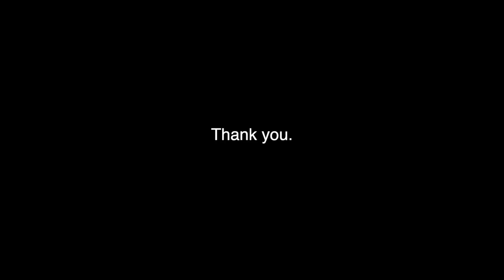Otters on the Isle of Mull | Wildlife Photography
Otter on the Isle of Mull | Wildlife Photography in Scotland searching for the iconic otter, Lutra lutra.

I use TubeBuddy to help me out with YouTube tags, description and titles as well as a whole range of useful insights.

I'm originally from Norway, but I have lived in Scotland since I studied wildlife biology a long time ago. In Scotland, I’ve worked as an ecologist and occasionally still do some freelance ornithology work.  I have a passion for the natural world and I believe it’s our duty to keep as much wildlife and ecosystems alive for ourselves, for future generations and for nature's own sake.

Combining my passion for wildlife with an obsession for photography has been my ultimate pursuit for the last couple of years and I’m enjoying the journey more every day.